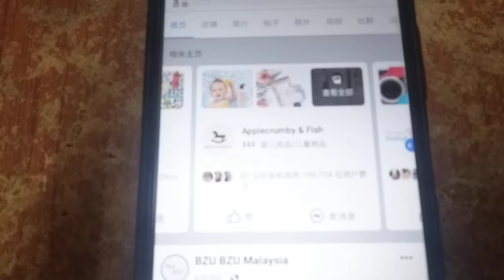ABC LOGOS SONG